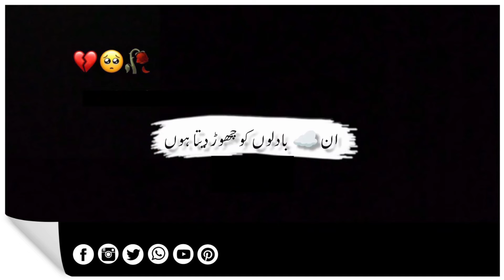Who Manzil Chor Deta han Poetry l Black Screen Status l Black Screen Poetry l New Status